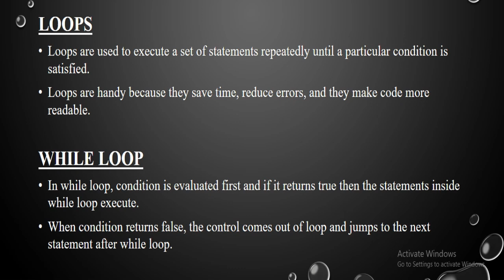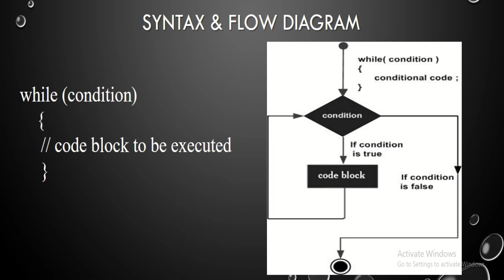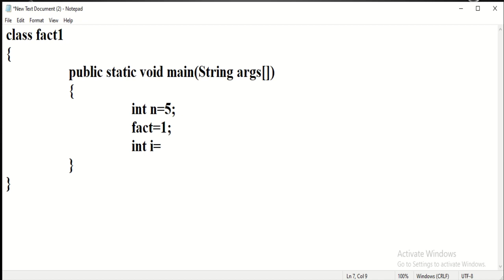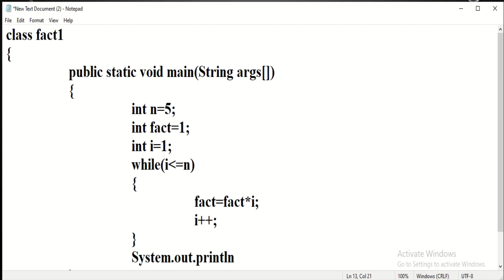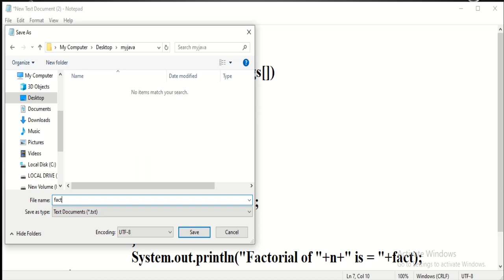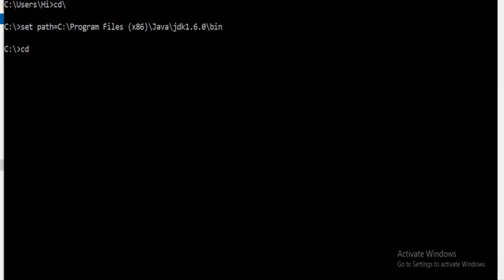LECTURE 7: INTRODUCTION TO WHILE LOOP IN JAVA....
How to use "While Loop" to find Factorial of Given number.
In while loop, condition is evaluated first and if it returns true then the statements inside while loop execute.  When condition returns false, the control comes out of loop and jumps to the next statement after while loop.